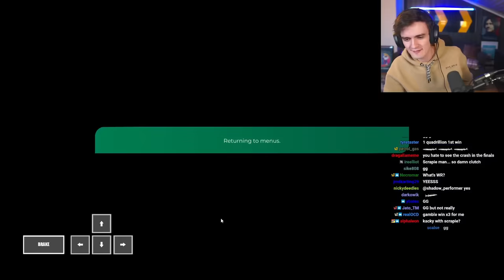Wirtual Plays Super Intense Cup of the Day "Chance to Win"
Streamed 24th August